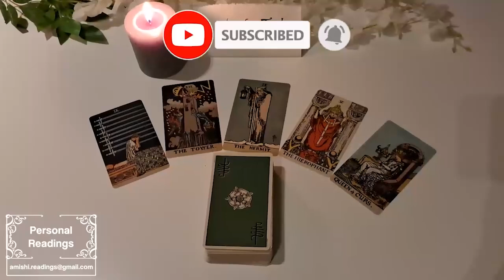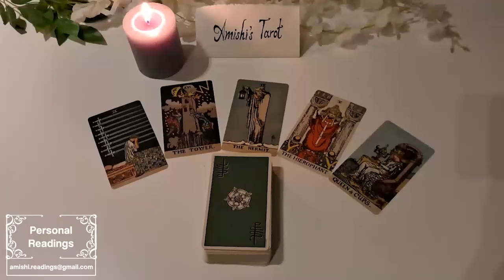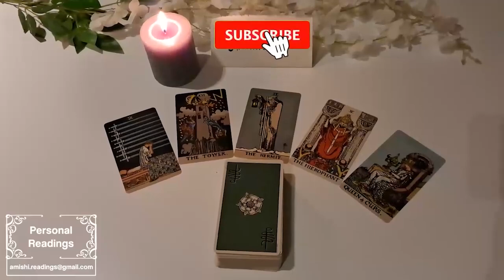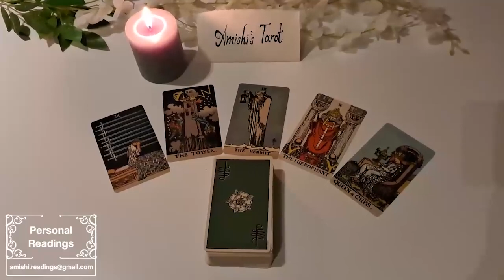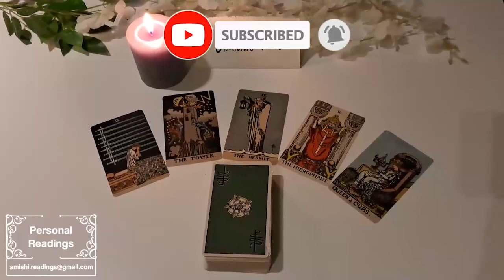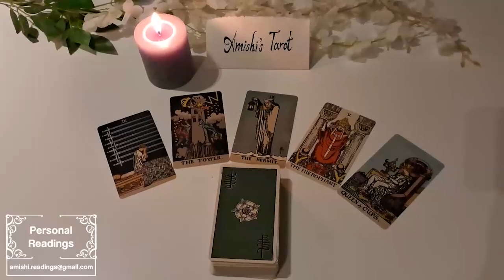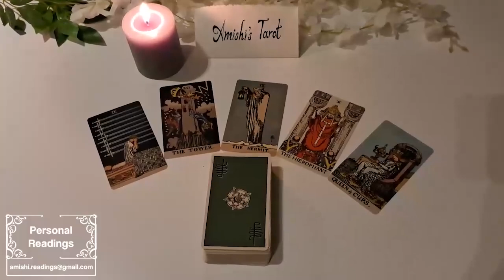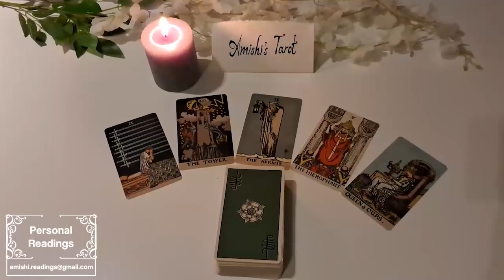CANCER 💟 They are coming to mark their territory with you like a dog is attracted to a tree! 🌳